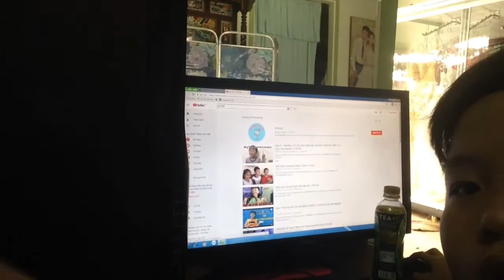TỔ CHỨC BIGGAME MỪNG 90 SUBSCRIBERS | GTN KID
Chúc bạn xem video vui vẻ , nhớ ấn Subscribers trước khi xem video và ấn chuông Thông báo để khi ra video mới các bạn sẽ nhận được thông báo nha

Các bạn tham gia học Tiếng Anh miễn và nhận quà miễn phí tại lioleo kids nhé [ link ]

love!! thành viên GTN KID Chúc bạn xem video vui vẻ , nhớ ấn Subscribers trước khi xem video và ấn chuông Thông báo để khi ra video mới các bạn sẽ nhận được thông báo nha

love!! thành viên GTN KID